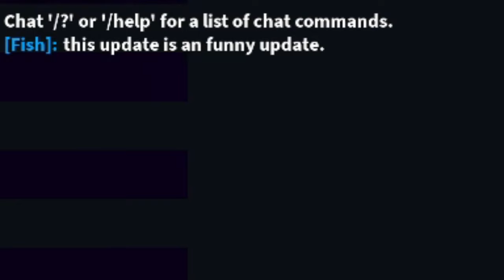CONSPIRACY EVOLVES in Roblox Noobs in Combat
Part 2 of the alien conspiracy with pyramids and doomsday weapons in Roblox Noobs in Combat